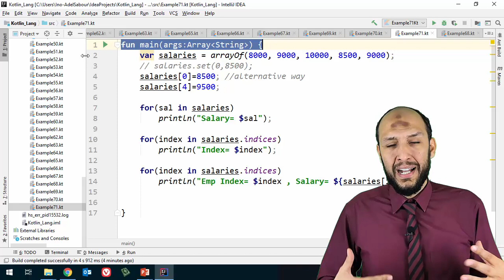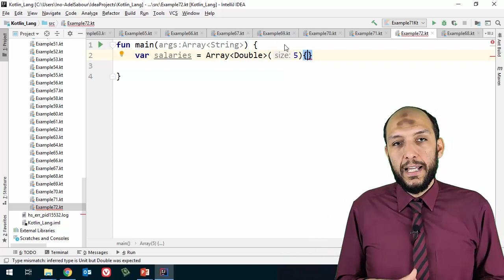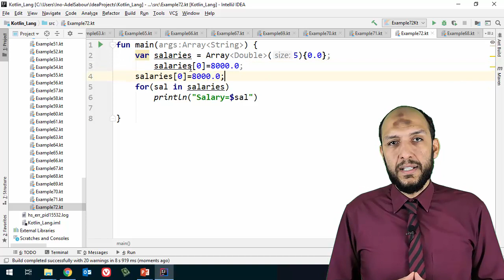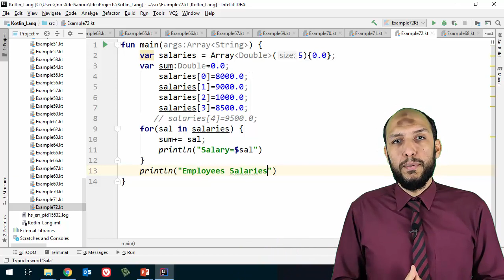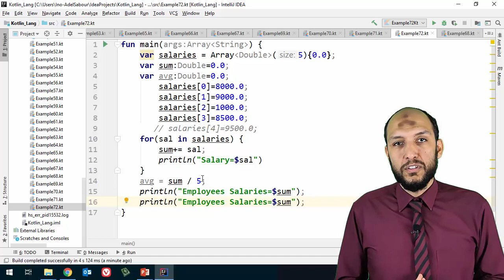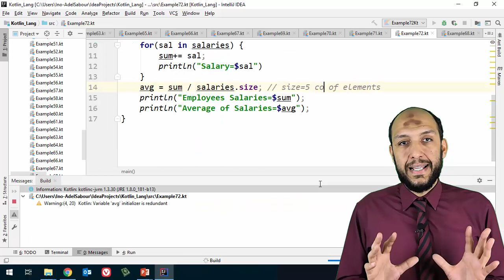58 Anroid Kotlin Arrays create array with Array constructor and make calculation using size